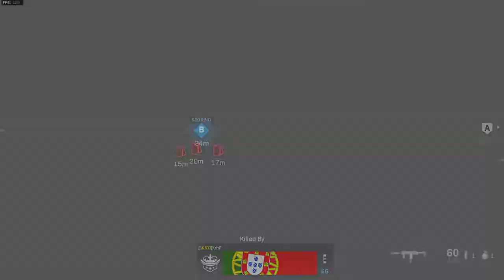Call of duty Warzone - Episode 2 primul Win 🤘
🤞 ╔► Hello!! 🤞

👉 ╔►Salutare!! 👈

🖥╔►Specificati calculator: 🖥
  Ram: 16 Gb
  Monitor main: AOC 144 Hz
  Monitor doi: Hp de 60 Hz
  Ssd de: 119 Gb
  HDD de: 1TB
  Placa video: Nvidia 1050 2GB